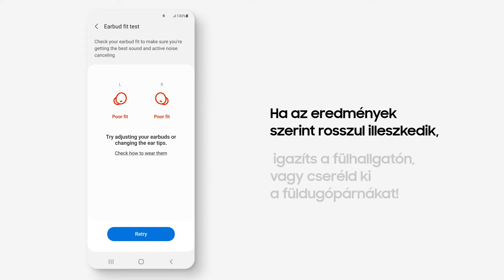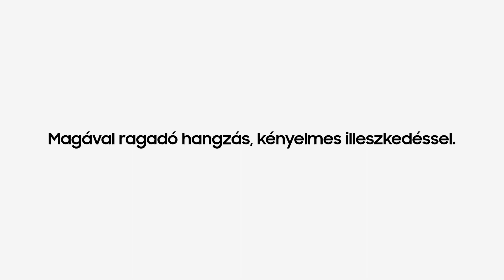Galaxy Buds2: Hogyan találjuk meg a tökéletes illeszkedést | Samsung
Találd meg a hozzád legjobban passzoló füldugópárnát, viseld kényelmesen, és éld át a GalaxyBuds2 magával ragadó hangélményét!